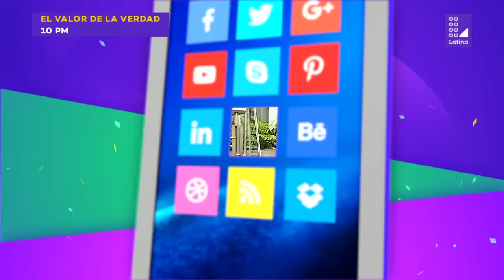El empresario árabe conoce a su gemelo del Wasap de JB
Jacob Mubarak conoció en persona a Jacobo Mustafa, mostrándose muy feliz y agradecido por todo el cariño